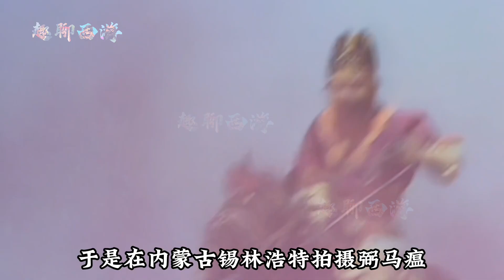西游记白龙马背后的心酸事，CCTV领导阻拦不让买马，杨洁导演大发雷霆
白龙马背后的心酸事